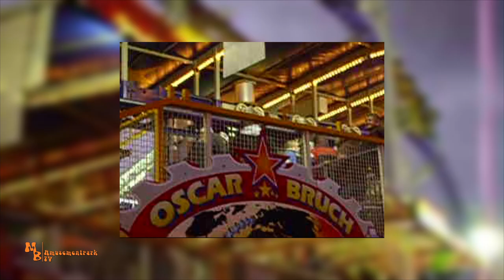Euro Star /Oscar Bruch - Bremer Freimarkt 2007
Ein wenig Kirmes "Nostalgie." Der ehemalige Euro Star der Familie Bruch auf dem Bremer Freimarkt 2007.
Er war der größte transportable Invertedcoaster der Welt!